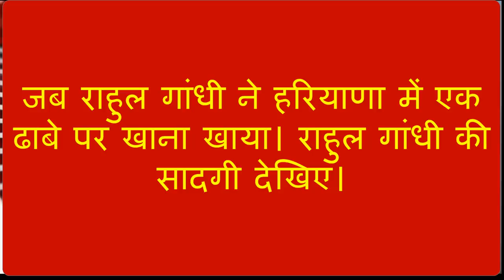RAHULGANDHI# का ढाबे पर खाना खाने का वीडियो खूब चर्चा का विषय बनकर वायरल हो रहा है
राहुल गाँधी की इस सादगी का वीडियो खूब चर्चा का विषय बनकर वायरल हो रहा है
जब राहुल गांधी ने हरियाणा में एक ढाबे पर खाना खाया। राहुल गांधी की सादगी देखिए इस खास वाइरल विडियो में ।